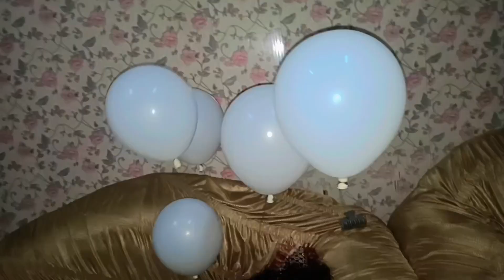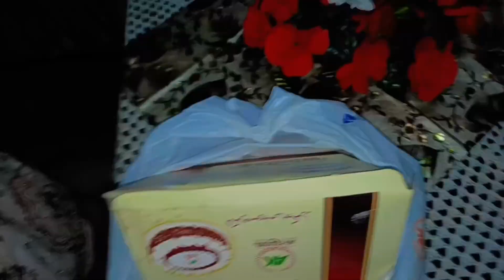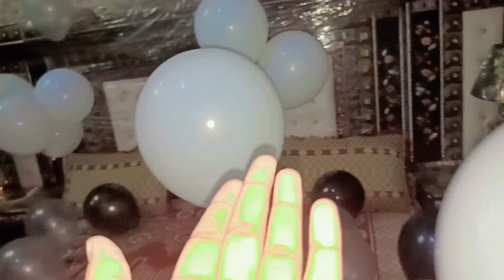Faiza birthday celebration | prank gona wrong | surprise🎉?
Insta I'd link 🔗🔗